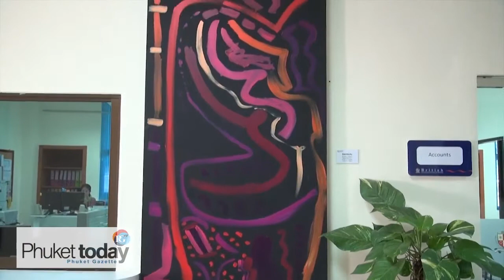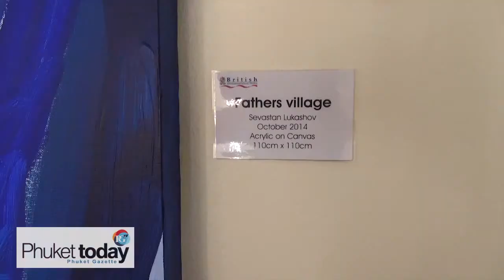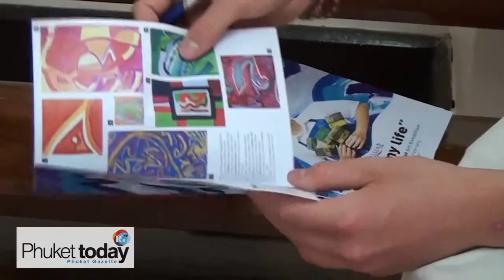'I Love My Life' the art of BISP student Sevastan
Originally from Russia, Sevastan is a student at British International School, Phuket (BISP), and back in March 2013 he was involved in a serious motorbike accident. Almost two years on, he held an exhibition showcasing all the art he had created since the accident. For more information on art at BISP, visit bisphuket.ac.th/visual-arts